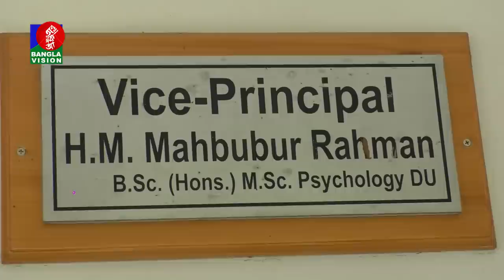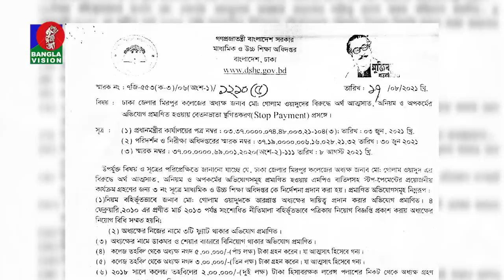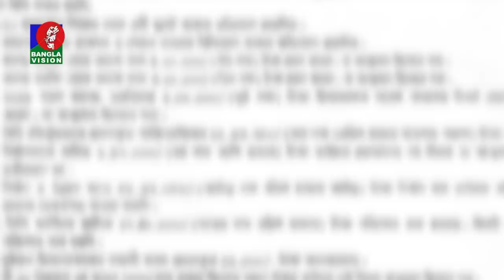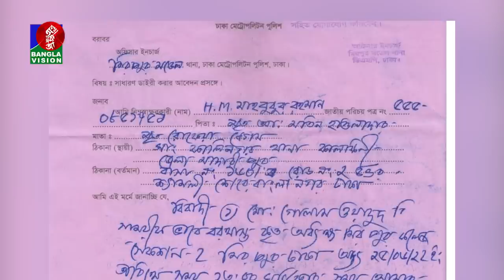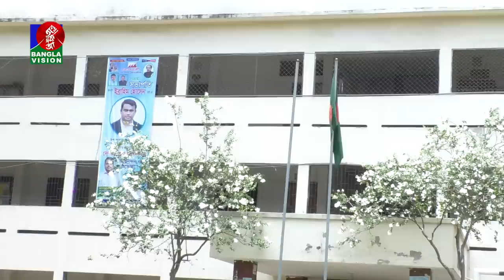মিরপুর কলেজে গোলাম ওয়াদুদের রাম-রাজত্ব | Mirpur College | Ghulam Wadud | Crime & Corruption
 Banglavision TV Official Address:
Dhaka-1205, Bangladesh.

*** ANTI-PIRACY WARNING ***